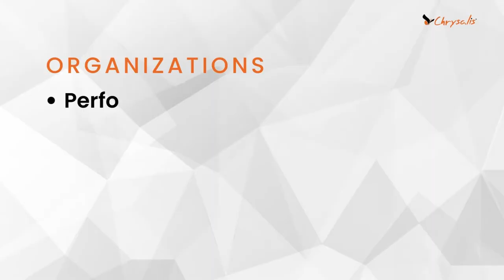Arha Samasti 4.0 - A Business and Leadership residential Program by Manish Gupta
Chrysalis is happy to announce _Arha Samasti 4.0_by Manish Gupta

A Business and Leadership residential Program for a group of niche Entrepreneurs to ‘break’ some business and leadership barriers and strive for exponential growth.

Program Deliverables

🔺The 5 stages of Business Growth
🔺 The 8 Pathways to strategizing
🔺 40 steps to Master Execution
🔺The Capability Maturity Model
🔺Morality in Business
🔺Balancing long and short term vision
🔺Customer Mind Maps
🔺The Paradox of Entrepreneur and Leadership Switch
🔺5 Levels of Leadership
🔺The Fuel of Productivity - Organizational Culture
🔺Financial Autonomy

Dates - 25th to 30th April 2022

Venue - Mukteshwar, Uttarakhand
(Kindly note that Chrysalis will arrange travel from Delhi to Uttarakhand Only, rest of the travel arrangements are to be done by the participant as per self - convenience)

Investment
 Rs 1,20,000 + 18% GST

Early Bird Benefit
Rs 1,05,000 + 18% GST

Happy to assist,
Team Chrysalis